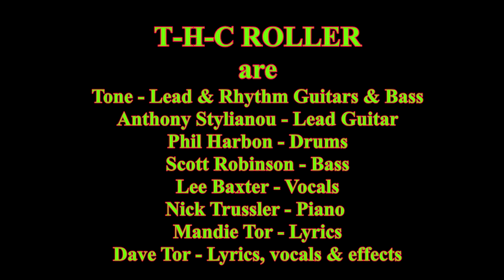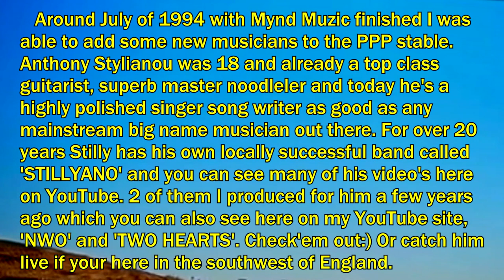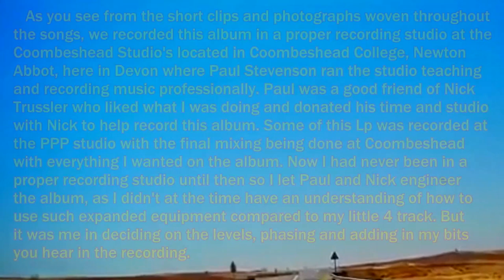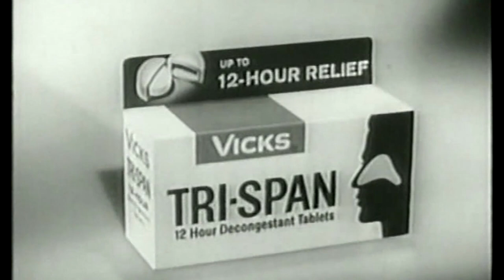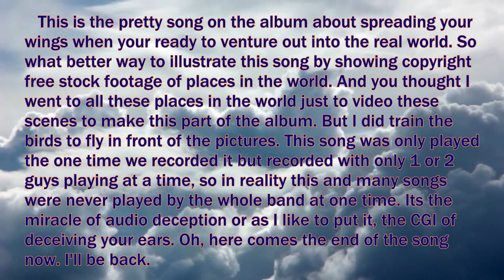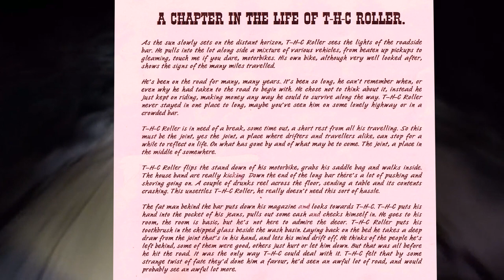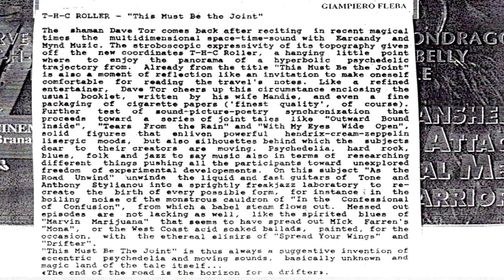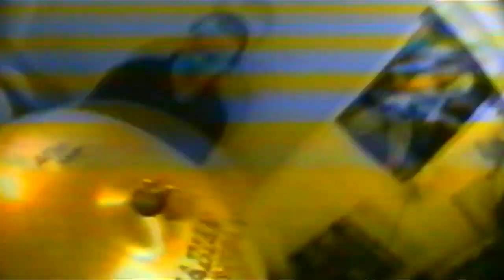T-H-C Roller - This Must Be The Joint (Feat: Stillyano) PPPR4 1994 UK (Remastered & Extended)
Hello good people of planet earth and Hippy Dave back once again with my 4th Lp release from back in 1994 called 'T-H-C Roller - This Must Be The Joint' and this was a quick seller as you'll find out in the continuing Poor Person Productions Story throughout this remastered and extended video album I made with video from when we recorded the album. Also film footage of me (T-H-C Roller) and my biker gang from 1970. Again everything is explained throughout the video.
The real Dave Tor
  P.S. See you in a few weeks with my next release PPPR5 the third 'EarCandy' album called 'Sound Is Just The Way You Ear It', yet another trip where the other 2 EarCandy albums didn't go. See ya then.